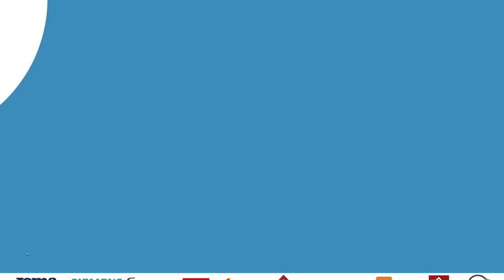Avant Paris FC - HAC, interview de Thierry Uvenard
Avant Paris FC - HAC, interview de l'entraîneur havrais Thierry Uvenard